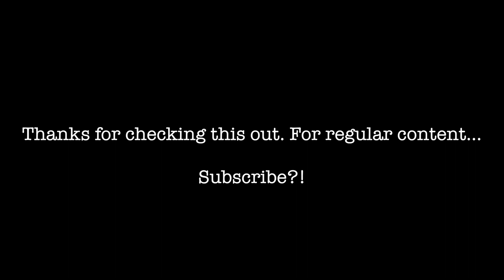Recreating the early Burzum guitar sound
Varg Vikernes has an iconic black metal guitar tone.
Studio tactics play into these earky iconic Burzum guitar tones and we discuss the 2 amps used as well as alternatives. However, Varg Vikernes was not alone, the studio and produce play a role a vital role in this one, we will discuss.